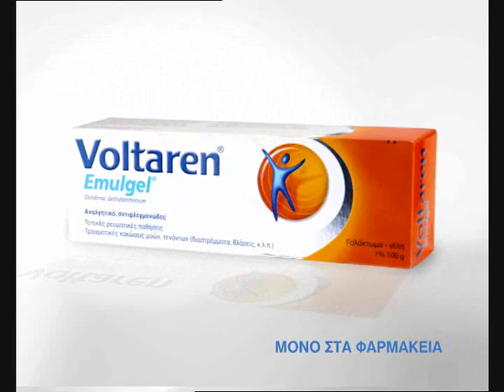Συνέντευξη τύπου Παναθηναϊκού